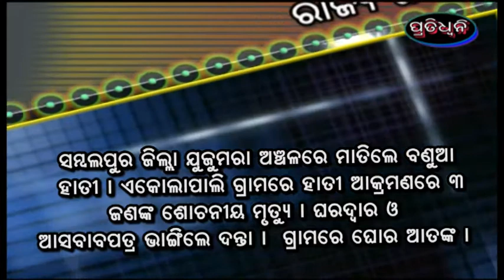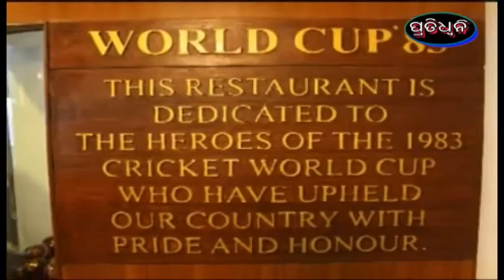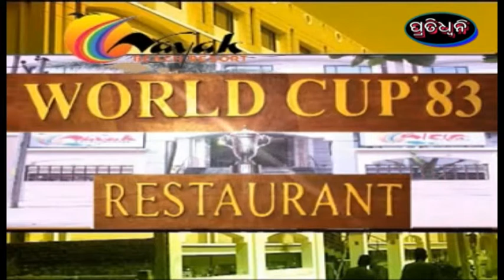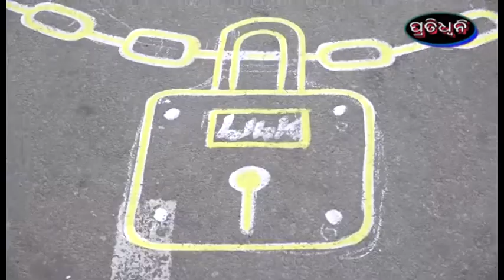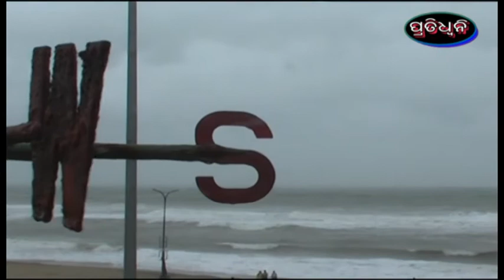1 4 20 pratidhwani news